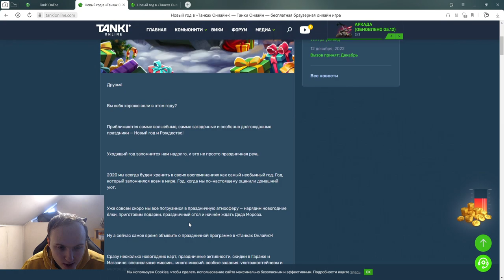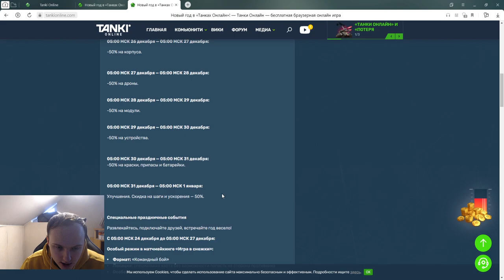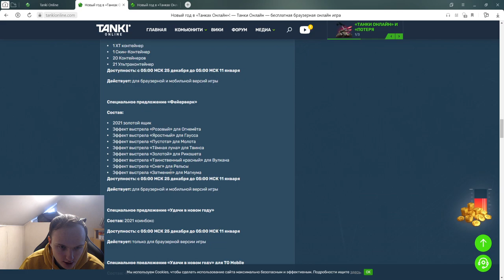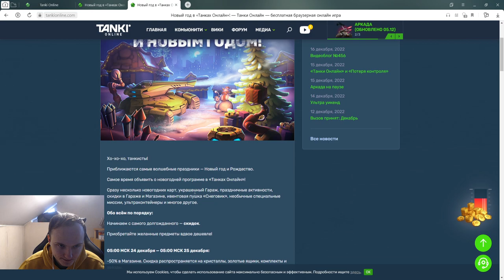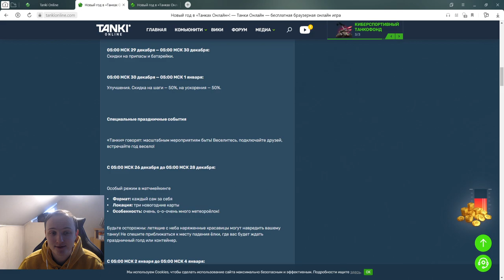ЧТО БУДЕТ НА НОВЫЙ ГОД 2023 В ТАНКАХ ОНЛАЙН?! СКИДКИ, СПЕЦ МИССИИ с ТАНКОИНАМИ И ПОВЫШЕННЫЕ ГОЛДЫ